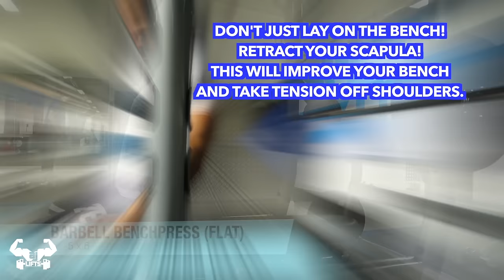RAMADAN CHEST WORKOUT #8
Episode 8 of the Ramadan Series.

I am injured, so i apologise if that affected the quality of your viewing! I hope these tips help and you enjoy and gain something from this video! :-)

There are a lot of fitness based YouTubers who give Ramadan advice but do not have any religious knowledge or have experienced Ramadan first hand to know what it takes and what it is really like, I do. We will eat, train, pray and sleep together!

RAMADAN MUBARAK!

(For reference purposes: 6ft, 195lbs - This video was made 1 week into my Ramadan diet.)